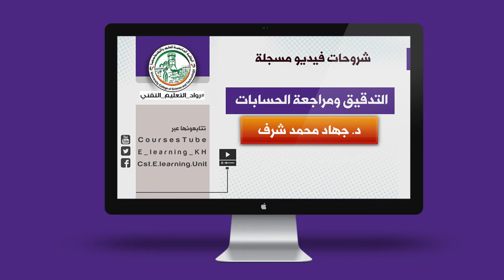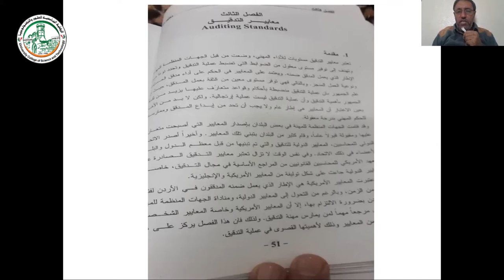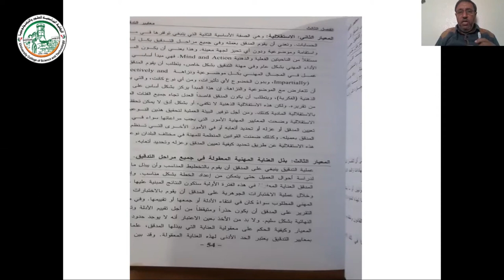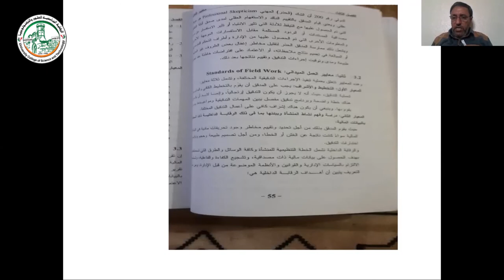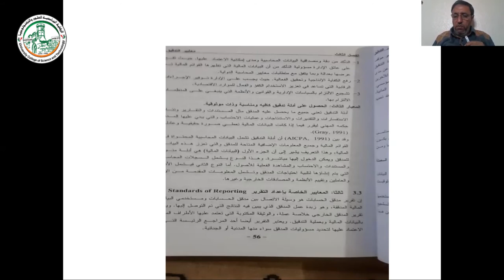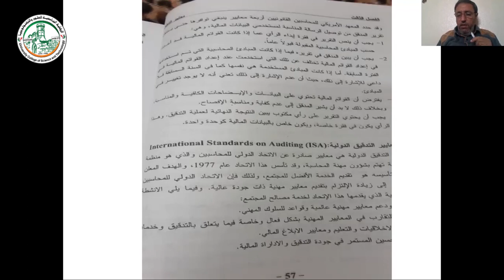الفصل الثالث معايير التدقيق